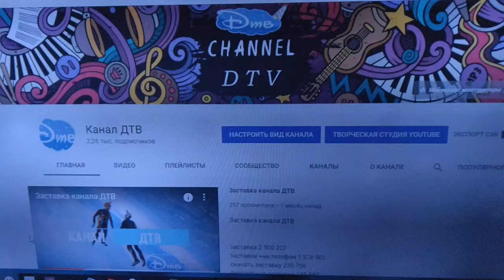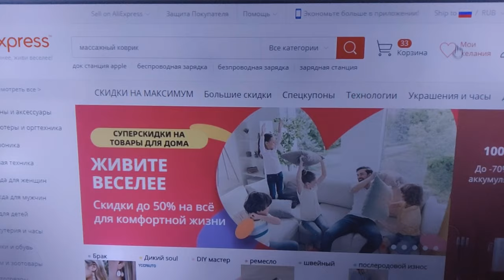ДЫРОКОЛ для ремня. САМИ делаем отверстие (дырочку) в ремне. Видео в 4К смотрите онлайн на КАНАЛЕ ДТВ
Рекомендую следующее видео:
1. Мы получили монетизацию, первые заработки:

4. ЛАВА СЛАЙМ ТАЙМ РАСПАКОВКА ЧАСТЬ 6 от Доминики на канале ДТВ. СЛАЙМ ИЗ КРАХМАЛА - ЭТО РЕАЛЬНО?

5. Музей Пярну Эстония полное видео всего музея от первобытных людей до СССР на канале ДТВ 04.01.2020

6. Женский нудийский пляж The Ladies Beach Naisten ranta Пярну Эстония участок у моря, где голые:

7.Распаковка ХЕЙРДОРАБЕЛС часть 4 от Доминики HAIRDORABELS PART 4 видео сюрприз распаковка

8. ДЛЯ МИГРАНТОВ (Эмигрантов и Иммигрантов) : СРОЧНЫЕ НОВОСТИ ДОЛЖНЫ ЗНАТЬ НОВЫЕ ЗАКОНЫ 2020 года - ВНЖ

9.ШАПКА С УШКАМИ С ALIEXPRESS, А ТЫ УМЕЕШЬ УШКАМИ ШЕВЕЛИТЬ? ТАНЕЦ УШЕК от ДОМИНИКИ смотреть онлайн

10. ДЫРОКОЛ для ремня. САМИ делаем отверстие (дырочку) в ремне. Видео в 4К смотрите онлайн на КАНАЛЕ ДТВ

ВСЕМ СПАСИБО!